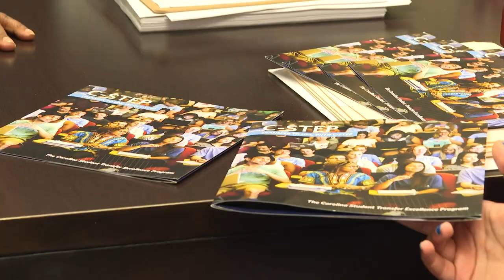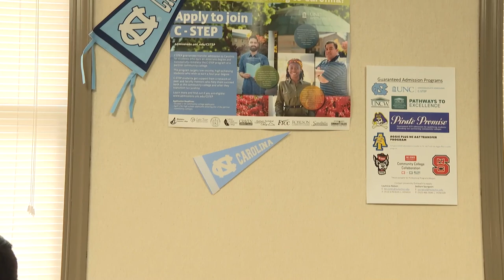C-STEP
The Carolina Student Transfer Excellence Program (C-STEP) is a partnership between the University of North Carolina at Chapel Hill and community colleges in North Carolina that provides transfer opportunities for talented low and moderate income students. FTCC students accepted into C-STEP who have completed all requirements will be guaranteed admission to UNC Chapel Hill. Visit faytechcc.edu to learn how you can apply to the C-STEP Program.